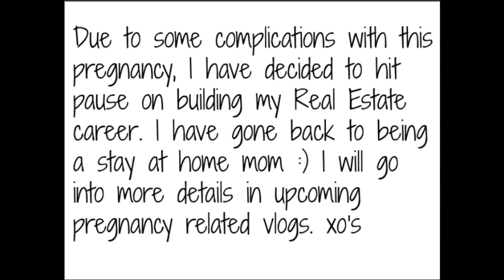Personal Life Update & Huge Changes!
I'm finally sharing my personal life update. Many new things are happening and I can't wait to keep you all posted throughout this new journey.